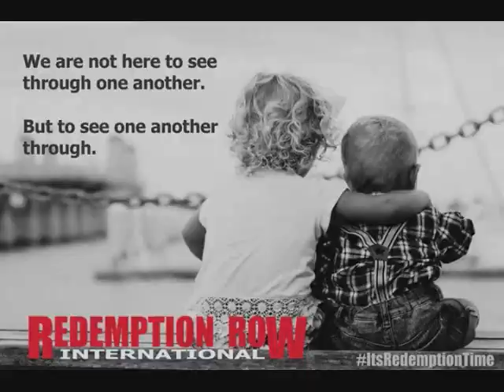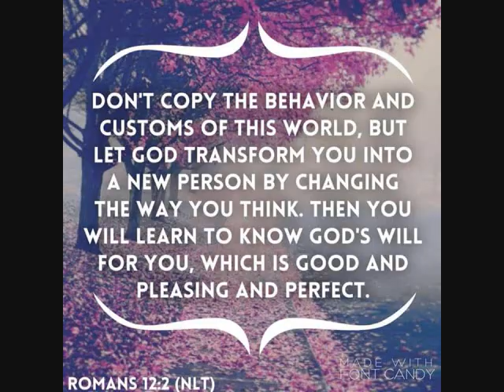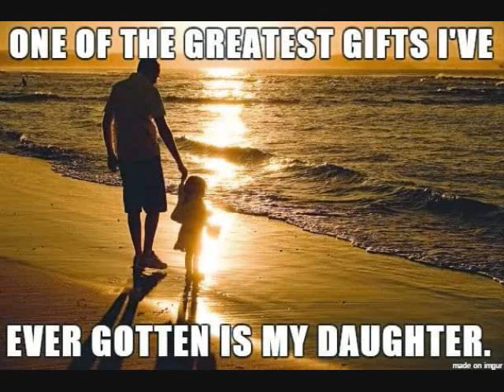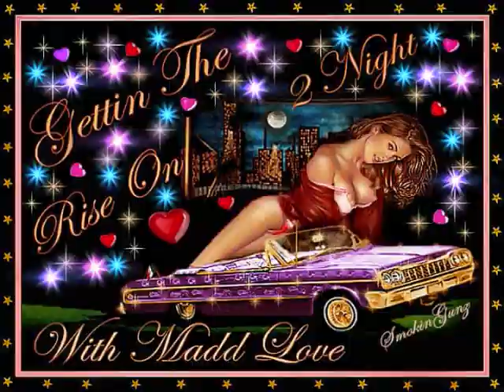Freestyle Nishya From Spanish Harlem NYC Vol II BY DJ Tony Torres 2021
Hi , Nishya from Spanish Harlem NYC I thank you for listening to my mixes .. I heard from a friend a subscriber that walked into your store where you work at and asked who was it that you were listening to and you stated DJ Tony Torres . well that's me. I'm From Brooklyn NY born and raised. I live in Queens now.Thank you and enjoy.